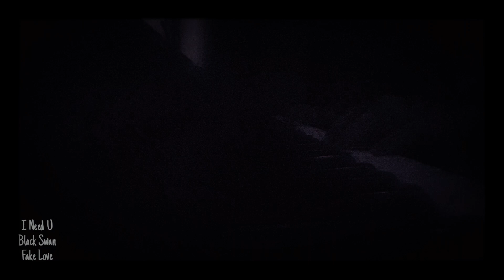I Need U × Black Swan × Fake Love Mashup [Piano]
I haven't been posting for a while, since there are suspension of classes I finally got back to practicing piano (I still suck but eh). The last 10 brain cells dancing in my brain made this mess of a masterpiece.

Black Swan and Fake Love are in the same key, I transposed the key for I Need U down a few steps so it matches the mashup.

The pauses are me checking the camera because I didn't expect the sky to go dark so quickly, so expect some mistakes on the music 😭.

This was rushed since I don't have time to film the following days.

I'm using a KAWAII-ES110 keyboard for this.

This took 5 hours to make and like... 4 days to polish, it still aint perfect but better than nothing.